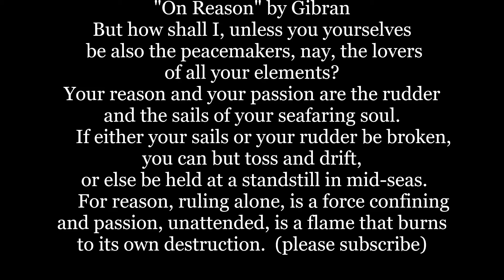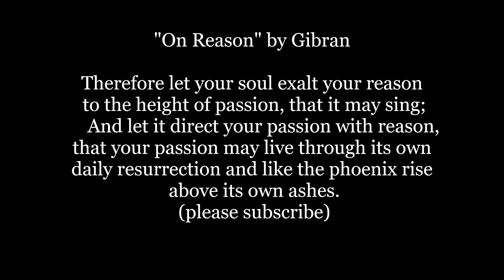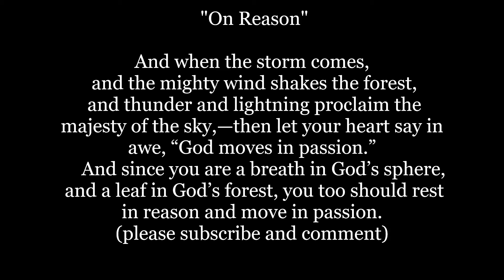On REASON and PASSION from The PROPHET by Kahlil GIBRAN words lyrics text Kalil Kahil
On Reason and Passion from The Prophet by Kahlil Gibran - 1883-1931 the Lebanese American poet who wrote the words lyrics text poetry. Kalil Kahil (mispellings)

The Prophet is a book of 26 prose poetry fables written in English by the Lebanese-American poet and writer Kahlil Gibran.[1] It was originally published in 1923 by Alfred A. Knopf. It is Gibran's best known work. The Prophet has been translated into over 100 different languages, making it one of the most translated books in history,[2] and it has never been out of print.

And the priestess spoke again and said: Speak to us of Reason and Passion.
     And he answered, saying:
     Your soul is oftentimes a battlefield, upon which your reason and your judgement wage war against your passion and your appetite.
     Would that I could be the peacemaker in your soul, that I might turn the discord and the rivalry of your elements into oneness and melody.
     But how shall I, unless you yourselves be also the peacemakers, nay, the lovers of all your elements?

     Your reason and your passion are the rudder and the sails of your seafaring soul.
     If either your sails or your rudder be broken, you can but toss and drift, or else be held at a standstill in mid-seas.
     For reason, ruling alone, is a force confining and passion, unattended, is a flame that burns to its own destruction.
     Therefore let your soul exalt your reason to the height of passion, that it may sing;
     And let it direct your passion with reason, that your passion may live through its own daily resurrection and like the phoenix rise above its own ashes.

     I would have your consider your judgment and your appetite even as you would two loved guests in your house.
     Surely you would not honor one guest above the other; for he who is more mindful of one loses the love and the faith of both.

     Among the hills, when you sit in the cool shade of the white poplars, sharing the peace and serenity of distant fields, and meadows—then let your heart say in silence, “God rests in reason.”
     And when the storm comes, and the mighty wind shakes the forest, and thunder and lightning proclaim the majesty of the sky,—then let your heart say in awe, “God moves in passion.”
     And since you are a breath in God’s sphere, and a leaf in God’s forest, you too should rest in reason and move in passion.